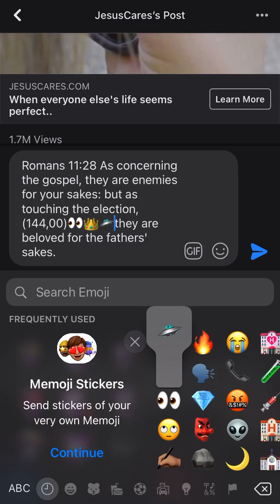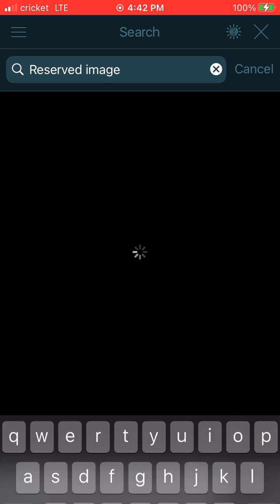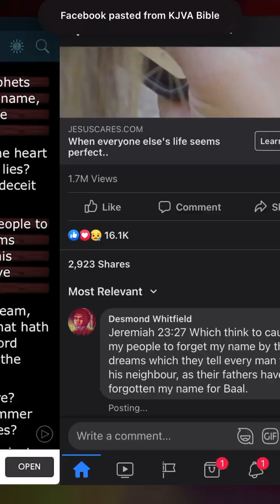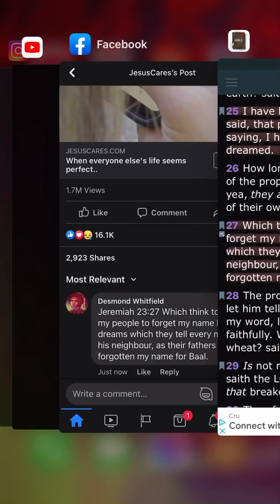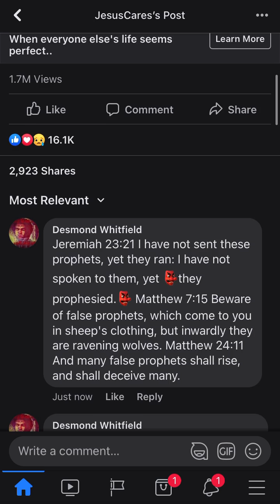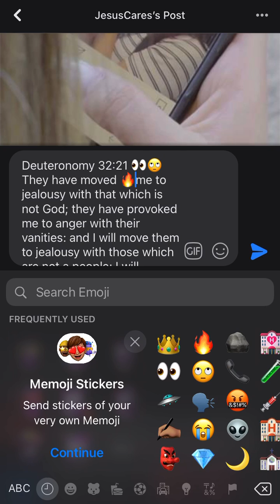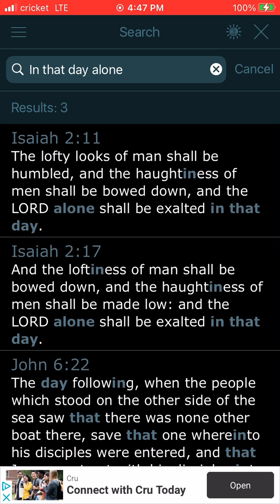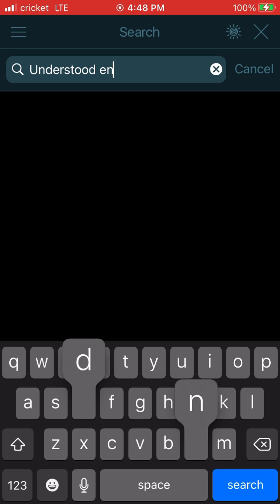Jesus Is god of the Dead that’s WHY Millions More Are Gonna Die COVID-19